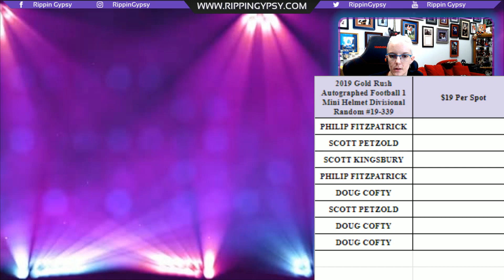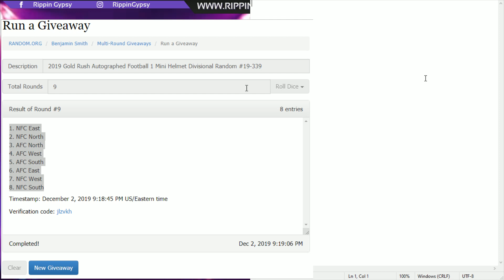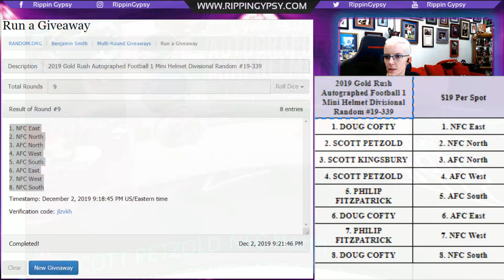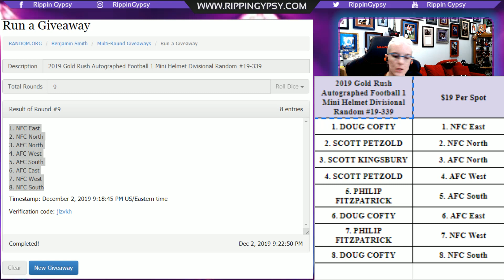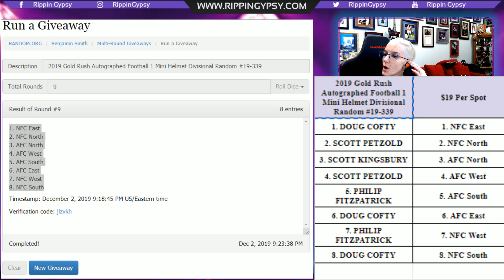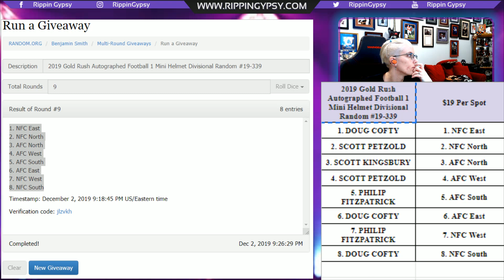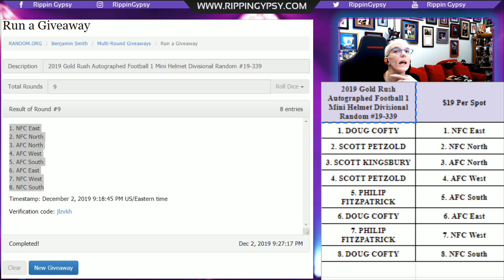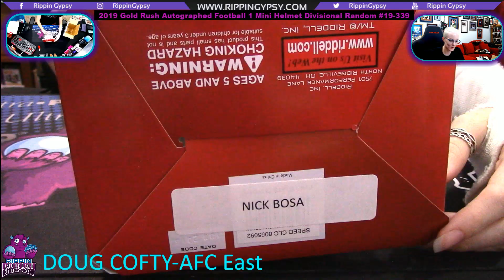2019 Gold Rush Autographed Football 1 Mini Helmet Divisional Random #19-339